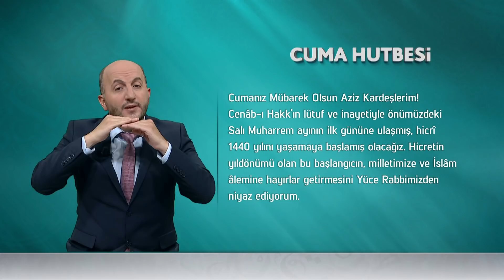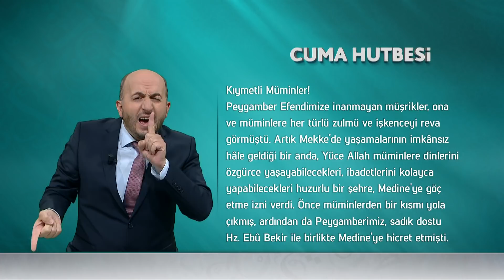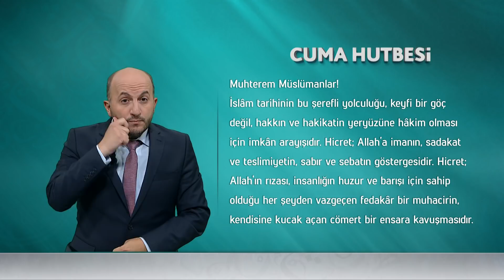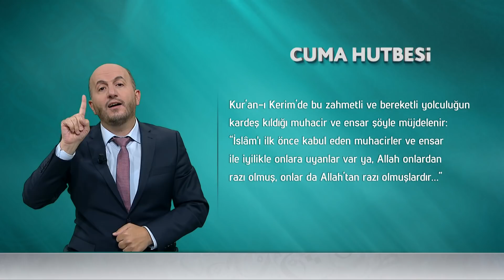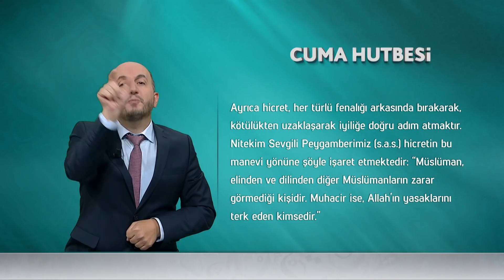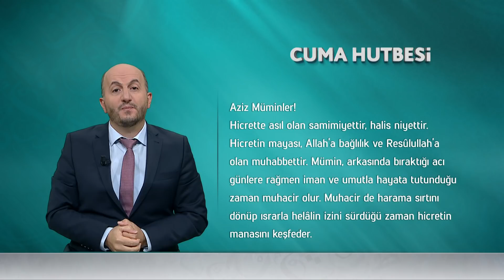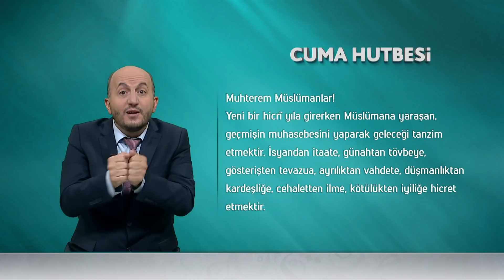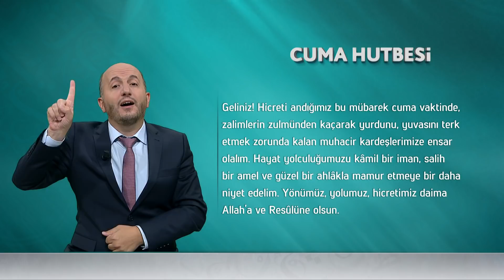Cuma Hutbesi: “Hicret”